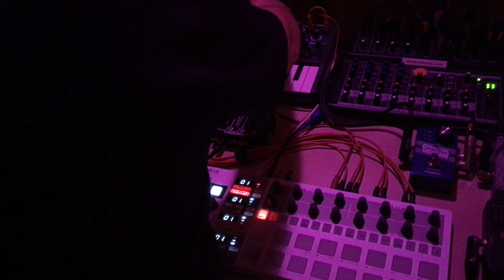sequenced jam 05 - Arturia Microbrute, Beatstep Pro, MFB 503, FSS Brunswick, µPlaits (Eurorack)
Jamming with some new equipment:
I got µPlaits in my small Eurorack along with some other new modules like Pico RND, EG and Logic from Erica Synth. Also in the setup: Arturia Microbrute, MFB 503, Waldorf 2-pole and some effect pedals. Sequenced with Arturia BeatstepPro, cymbal are driven by a euclidean rhythm sketch from Retrokits RK-002.